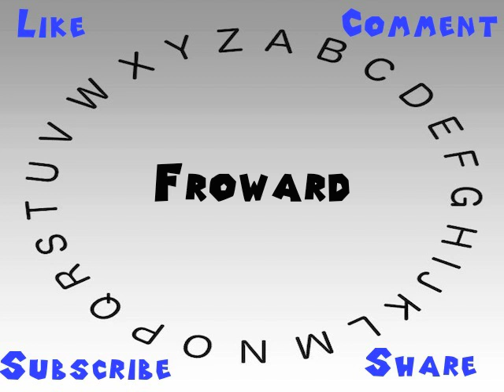How to Say or Pronounce Froward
This video shows you how to say or pronounce Froward.

How would you say Froward?